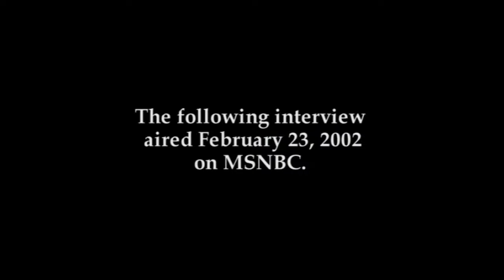President Hinckley's MSNBC Interview with Tom Brokaw (2002)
The full-length interview of President Gordon B. Hinckley by NBC news anchor Tom Brokaw.

2002 video by The Church of Jesus Christ of Latter-Day Saints.
This film is copyrighted by The Church of Jesus Christ of Latter-Day Saints.